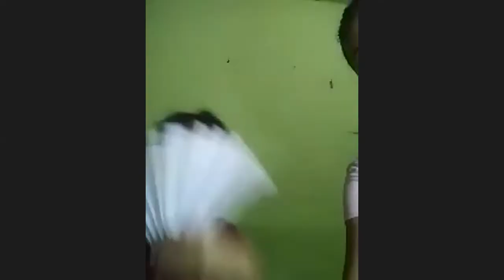RUMAH PINTAR BSD CITY : SENTRA AUDIO VISUAL ( Rumah Pintar Sehat Tari Tradisional ) Ragam Dasar